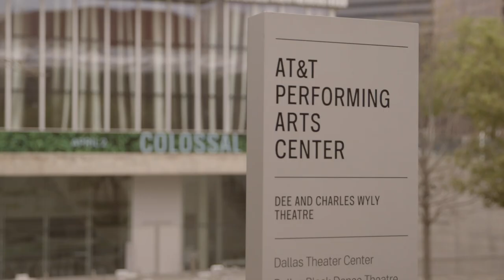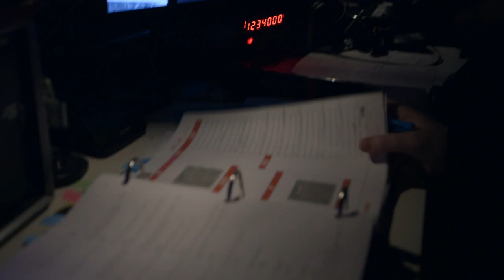Working In The Theatre: Colossal – Dallas, TX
In this third installation of Colossal, the production moves to the Dallas Theater Center in Dallas, Texas.  As the production travels the country, watch how the production transform to fit this new space including an emphasis on the choreography, theatrical surprises, and diversity in casting.

Nan Barnett, the Executive Director of National New Play Network shares a glimpse into how the National New Play Network functions in terms of allowing the work to reinvent itself in a new environment which often includes major changes in staging and rewrites.

About Colossal:
Colossal, a new play written by Andrew Hinderaker tells the story of a star football player at the U of Texas, son of a modern dancer. Described as the Anti-Billy Elliott, Colossal expresses masculinity through emotional and physical journeys of the performers by integrating the languages of football, disabilities, and dance.

About the National New Play Network:
The National New Play Network, through its flagship initiative, the Continued Life of New Plays Fund (CLNPF), supports three or more theaters that choose to mount the same new play within a 12-month period. The result is a Rolling World Premiere, in which a playwright develops a new work with multiple creative teams in different communities. The playwright is part of the process, working on the script and making adjustments based on what is learned from each production. Colossal will premiere in 5 theatres across the country in 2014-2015—journeying to Maryland, Minnesota, Texas, Massachusetts, and Louisiana.

To find out more about the National New Play Network and where you can find the next Colossal please